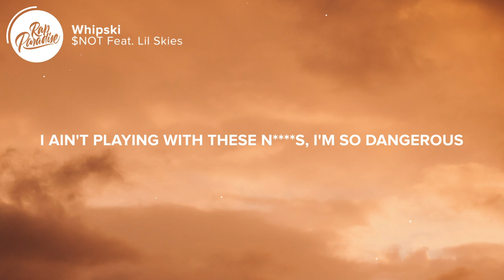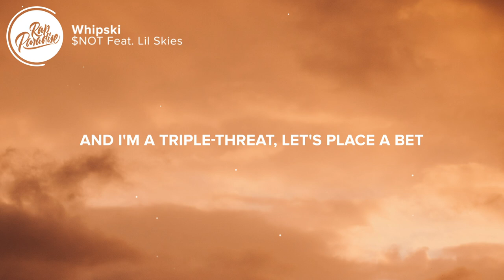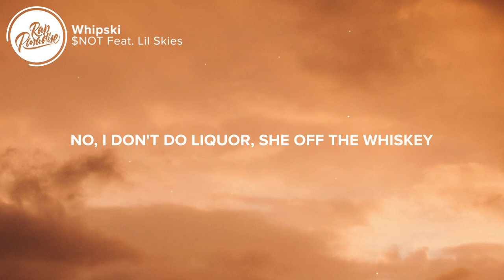$NOT - Whispki (Lyrics) Feat. Lil Skies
⚡️I was so misunderstood

🎤 “$NOT - Whispki Feat. Lil Skies” Lyrics:

[Intro: $NOT]
(Perfect)
Drivin' in my whipski
With a bad bitch
Yeah, yeah, ayy, yeah, yeah
(Uh-huh) What's up? What's up?
Yeah, ayy, yeah, ayy

[Chorus: $NOT]
She gon' be a savage (Woah), a bad bitch (Yeah)
Riding 'round in a new whipski (Whipski)
Pour the two cups (Two cups) of the whiskey (Whiskey)
She gon' get lit comin' through your city (Uh-huh)
She gon' be a savage (Savage), bad bitch (Yeah)
Riding 'round in a new whipski (What?)
She gon' get lit comin' through your city (What?)

[Verse 1: $NOT]
Got a Glocky, a whole thirty (Yeah)
Put your body down early, do you dirty (Huh?)
Fuck 'em all, we ballin', Curry, no hesi' (Uh-huh)
Michael Jordan, 23, bullet-burnin' (Yeah)
I ain't playing with these n s, I'm so dangеrous (Dangerous)
N s talkin' shit, they wanna be so famous (Why?), always on my basis
Black Panthеr, I'm the Killmonger (Why?)
I'm the real monster (Yeah), AMG with the Dodge Charger (Hahaha)
I just want me a bad bitch for the summer (Why?)
Always on my bummer (Haha), I'm a real lover
How can I recover? (How?) I'ma have to suffer (Have to suffer)
Fuck that, grab the gat, I'm a gunner, yeah (Fuck that shit, gang)

[Chorus: $NOT, Lil Skies & Both]
She gon' be a savage (Savage), a bad bitch (Yeah)
Riding 'round in a new whipski (Yeah)
Pour the two cups (Yeah) of the whiskey (Yeah)
She gon' get lit comin' through your city (Yeah, ayy, ayy, yeah)

[Verse 2: Lil Skies]
She a savage, shorty a bad ting
I like the way you fuck it up when you got mood swings (Woah)
She got her own bag (Woah), she got her own swag (Woah)
I like the way you show the love and make the hoes mad (Ayy, ayy, ayy, ayy)
It was me and bro, we was juugin' on the low (Yeah)
Out here tryna make a wave 'cause we ain't have nowhere to go (Go)
Put the .40 to his face, he caught a bullet to the nose (Doo-doo-doo)
Shorty told me, "Play it safe" but I don't listen to a ho, yeah (Yeah)
I be with the guys (Go), I'm outside (Yeah)
These n s wanna slide (Go), well, come and slide (Go)
And I'm a triple-threat (Yeah), let's place a bet (Yeah)
I skrrt off in the 'Vette ('Vette), smoke 'em like a cigarette (Smoke)
These diamonds on my neck (Yeah), you know I spent the check on 'em
N s like to hate (Yeah), well, I'm about to flex on 'em (Go)
I came up from nothing, I promise this shit is true
I ain't hatin' on nobody that's out here makin' they moves (Ayy, ayy, ayy)
Hands on her body, think I'm touchin' her soul (Yeah)
She says she love me, I don't think that she know (Woah)
That I'm a demon and I'm twisted for sure (Yeah)
I cannot trust you, that's one thing that I know
I pour the two cups of the drinkski
I'm 'bout to get lit, I poured me up a whole three (Yeah)
No, I don't do liquor, she off the whiskey
She tryna get me drunk, I told her, "Please don't tempt me" (Ow, ow), yeah-yeah

She gon' get lit comin' through your city (Yeah, yeah-yeah)

👨‍💻 If you like “$NOT - Whispki Feat. Lil Skies” check out these other tracks:

Picture credit
📷 Marcos Paulo Prado

👩‍💻 Share “$NOT - Whispki Feat. Lil Skies” with your friends